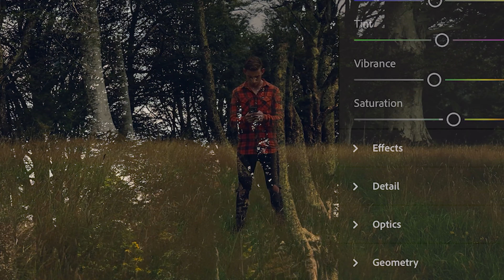Chaple Porth and Wheal Coates // 7 places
The second video based upon locations from my list of seven places you cannot miss in Cornwall. This time we’ve gone coastal, to a place that I called “Cornwall in a nutshell”. Chaple Porth and Wheal Coates shows the whole spectrum of Cornwall. The mining heritage, the wild coastline, the beaches and the cliff top scribbling paths.

As the autumn rolls in the next entry in this series might be a way off but we will grab any sunny chance for the next one.